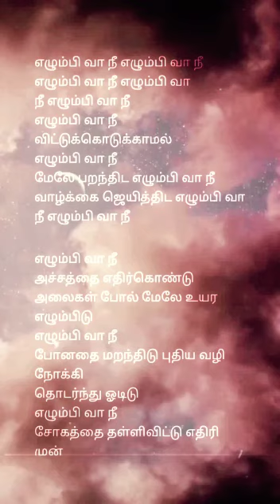ezhumbi vaa song cover | Glory to God😊